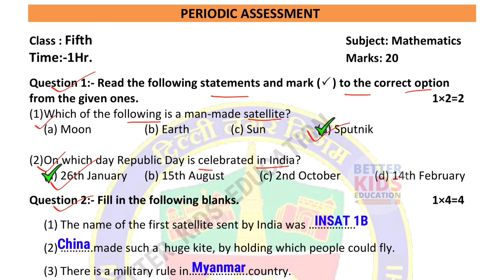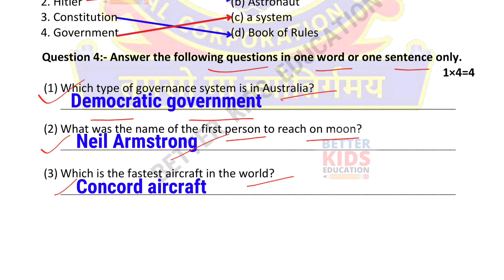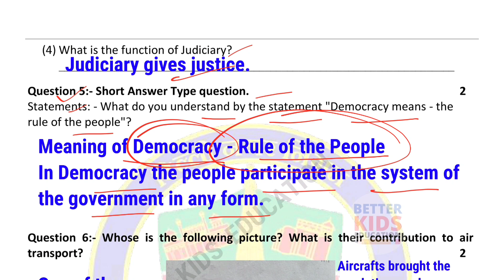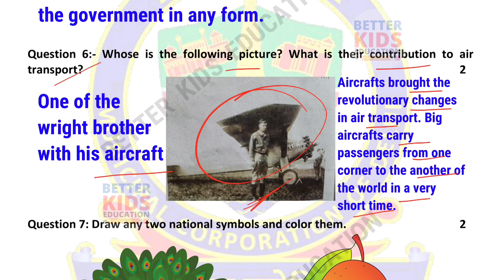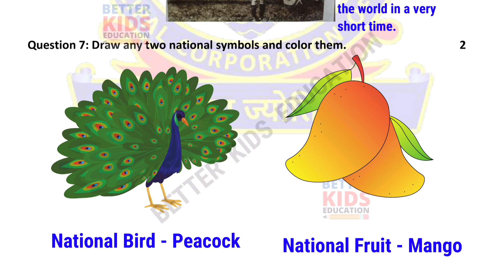Class 5 SST Periodic Assessment 6 || class 5 sst paper with solution